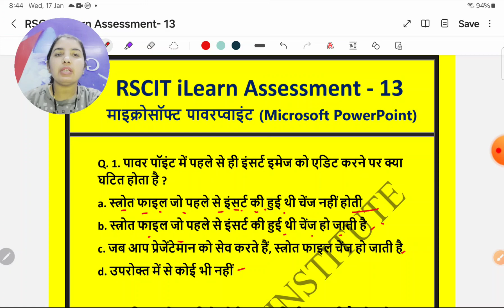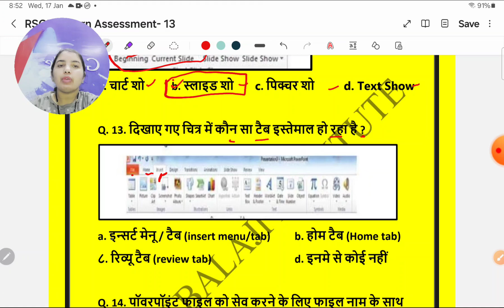RS-CIT i-Learn Assessment- 13 Most Questions and Answers in Hindi For RS-CIT Exam 2024.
RS-CIT i-Learn Assessment- 13 Most Questions and Answers in Hindi For RS-CIT Exam 2024. @SHRIBALAJIINSTITUTE